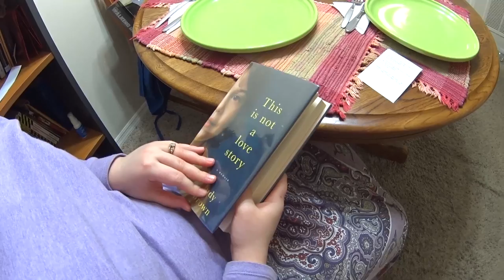RACK DE 20 DÓLARES? | CASAL AMÉRICA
Apenas 20 Dólares esse Rack, tá brincando? Também é hora de dizer tchau ao antigo! aqui nos EstadosUnidos..Clique no GOSTEI e COMPARTILHE, para o canal crescer!!, tmj 👍

Nosso realityshow (reality show), dailyvlog da vida real nos Estados Unidos.